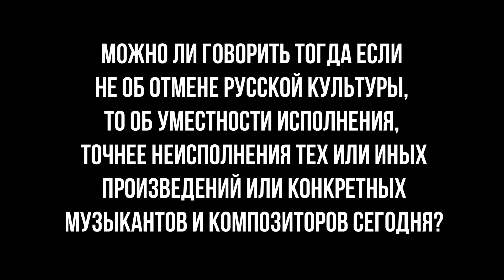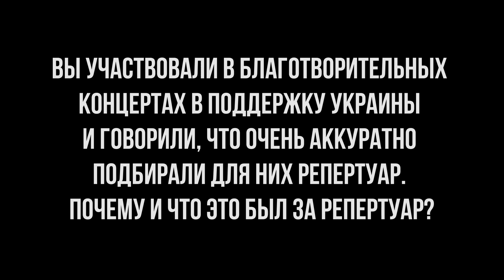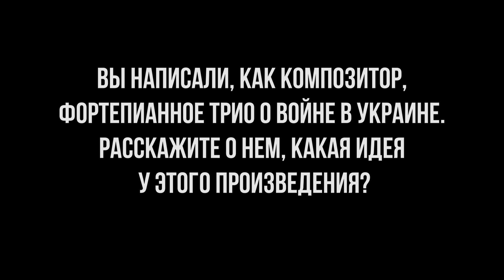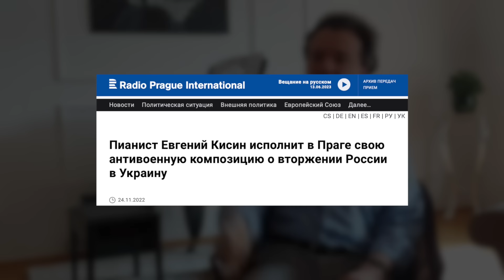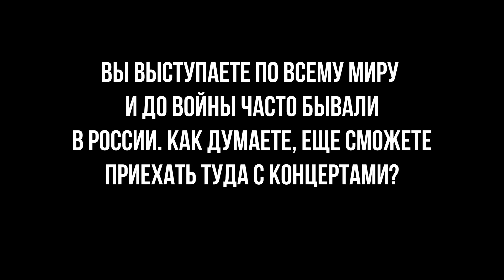Евгений Кисин о войне и её причинах, музыке и отмене русской культуры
С самого начала российского вторжения России в Украину известный пианист Евгений Кисин выступает против войны и в поддержку Украины. Он участвовал во многих благотворительных концертах в Европе и Америке, сборы от которых – сотни тысяч евро – были переданы в помощь украинцам.
Летом прошлого года Кисин написал фортепианное трио, посвященное войне, в финале которого звучит тема победы Украины.

О причинах нападения России на Украину, о беспринципности политиков, в том числе западных, о попытках бойкота русской музыки и русской культуры, в целом – Евгений Кисин говорит в новой серии проекта "Очевидцы".
00:00 Расскажите о себе
01:12 Помните свои ощущения 24 февраля 2022 года?
03:20 Почему эта война стала возможной?
06:53 Как вы считаете, есть ли смысл в «отмене» русской культуры, о которой так много говорят?
11:40 Уместно ли сейчас исполнять за рубежом произведения российских музыкантов?
14:32 Как вы относитесь к известным и даже талантливым музыкантам, которые поддержали Путина в этой войне? Вы понимаете почему?
14:49 Не так давно Путин встречался с Валерием Гергиевым и сказал, подчеркнув это, что искусство вне политики. Как вы считаете, искусство вне политики?
16:28 Изменились ли отношения с украинскими коллегами после начала войны?
19:53 Вы участвовали в благотворительных концертах в поддержку Украины и говорили, что очень аккуратно подбирали для них репертуар. Почему и что это был за репертуар?
22:23 Вы написали, как композитор, фортепианное трио о войне в Украине. Расскажите о нем, какая идея у этого произведения?
24:41 Как вы думаете, эта война надолго?
25:00 Вы выступаете по всему миру, и до войны часто выступали в России. Как думаете, еще сможете приехать туда с концертами?
26:36 Какое будущее ждет Россию?
29:44 Чего вы сейчас больше всего боитесь?